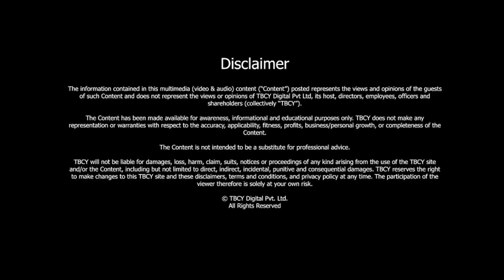Is there an Uber for small farming AGRICULTURE as well? Find out | TBCY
S2 E407 Adwitiya Mal, CEO and Co-Founder, EM3 Agriservices Pvt. Ltd.
TITLE: Is there an Uber for small farming AGRICULTURE as well? Find out | TBCY
00:00 About EM3 Agriservices Pvt Ltd
06:14 Key issues most small farmers face in India
10:00 How can farmers chunk a larger farm to fork value change?
14:00 How is technology changing farming and agriculture?
17:24 About Dhoond.com
22:52 Core values Adwitiya believes in
25:16 Adwitiya’s learnings from his own mistakes
India is a country of small farmers with over 90% of its population as small farmers. These farmers rarely ever have enough profits to invest in high-cost farming equipment like tractors which forces them into a vicious cycle of debt through generations. Adwitiya Mal has found a way to facilitate the farmers with the necessary equipment on a pay-for-use basis. His company EM3 AgriServices is the “uber equivalent” of agriculture. Tune into this conversation to learn more about his initiative and know more about the issues faced by small farmers in India.

Adwitiya also founded an online initiative, Dhoondh.com that helps people attain plasma during the covid times. Throughout the first wave, Adwitiya saved 2000 lives with his incredible initiative and managed to help more than 4000 people in the second wave. Tune in and learn more about him!